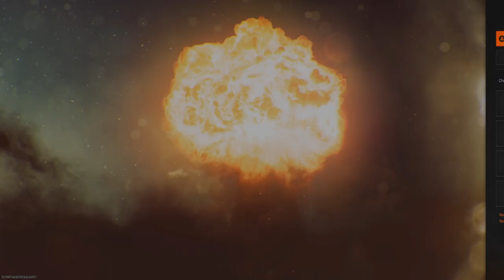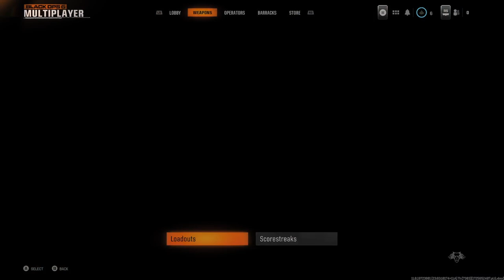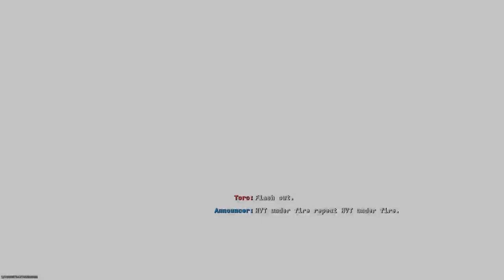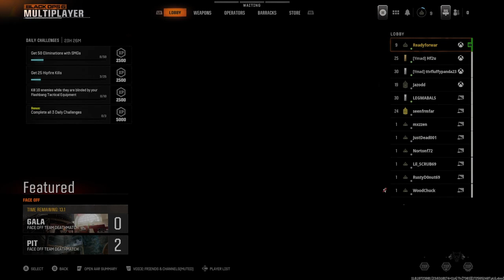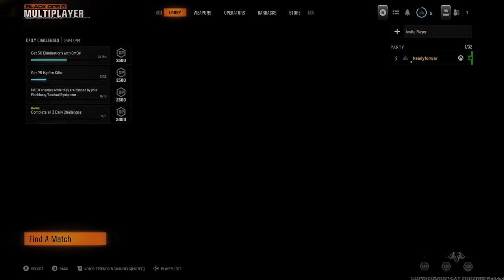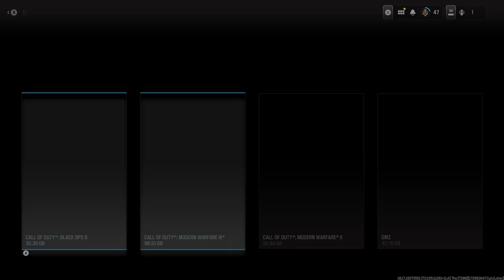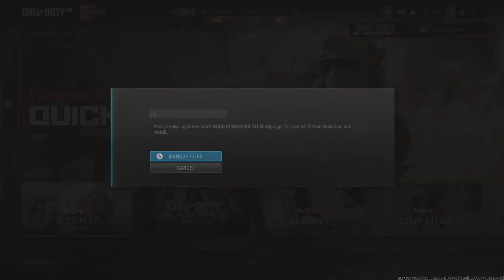Black Ops 6 Beta